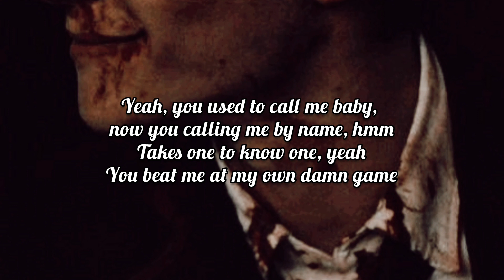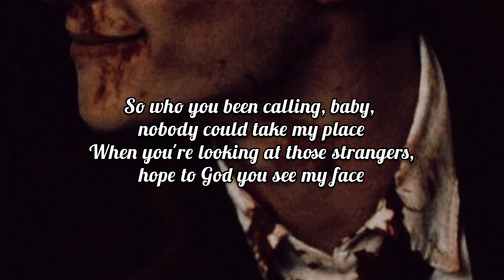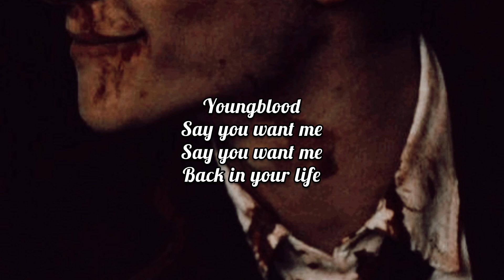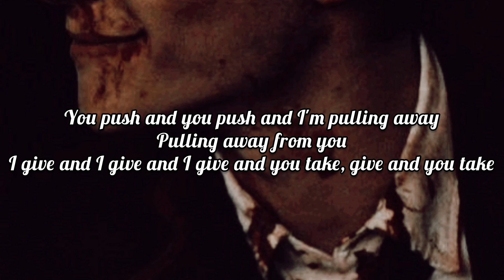Youngblood - 5 Seconds Of Summer (Lyrics)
5 Seconds Of Summer - Youngblood

[Image taken from Pinterest]